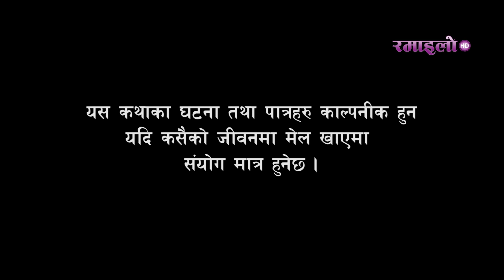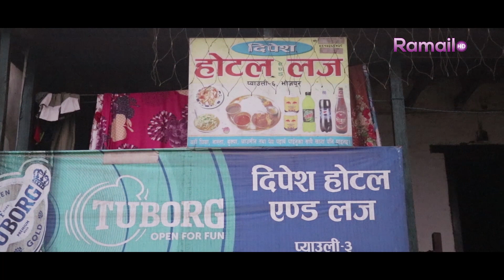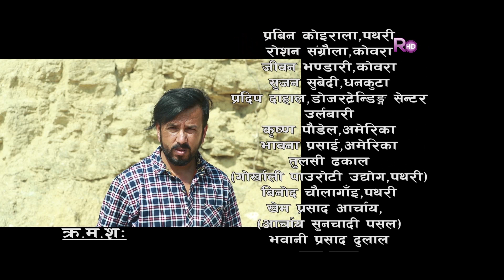TITO PIRO EP.26 | तितो पिरो | Nepali comedy serial | Ramailo TV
" TITO PIRO "  || तितो पिरो

Starring: Nira Karki,dham Bhandari,Suruma Chauhan,Bishal K.C,
ShreeDev Acharya,Anish Khatiwada,Ram Chandra Adhikari,Binod Koirala,NB Anjan,Sumitra Rimal,Manju Shah,Grima Dangi,laxman Chaulagai,Kamal Dahal,Sagar Paudel,

Director: Gyanendra Koirala